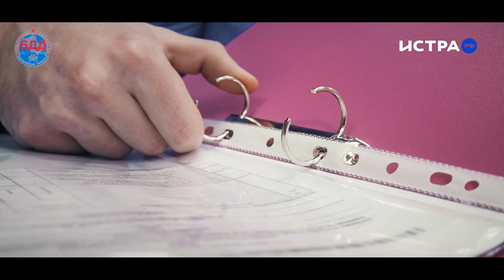Один щелчок спасает жизнь